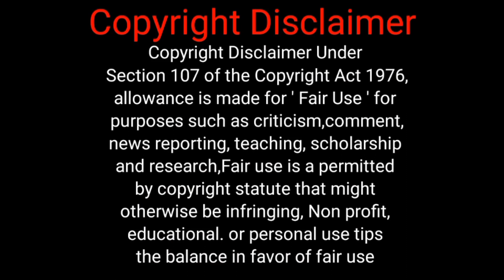Gaots and Sheep Lorgest Market In Tamilnadu Live 24/12/2021 Krishnagiri Kundarapalli